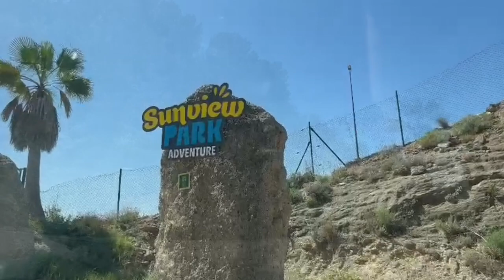SUNVIEW PARK TIROLINO 8 4 2023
Suosittelen vierailemaan kyseissä paikassa, jossa riittää tekemistä.